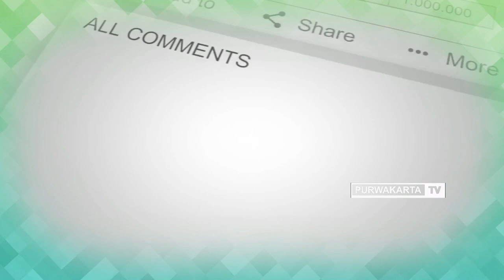KOLABORASI 3 SENI TARI BUDAYA SUNDA, JAWA & BALI DI PURWAKARTA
KOLABORASI 3 SENI TARI BUDAYA SUNDA JAWA DAN BALI DI PURWAKARTA DALAM RANGKA KARNAVAL KEBAYA

Pelatih Kang Empap Gondo